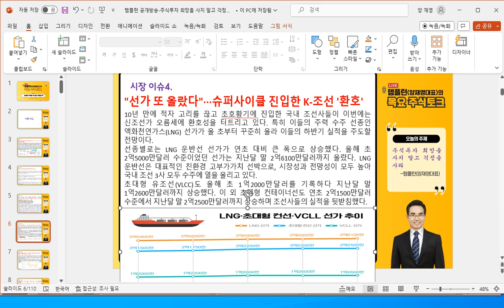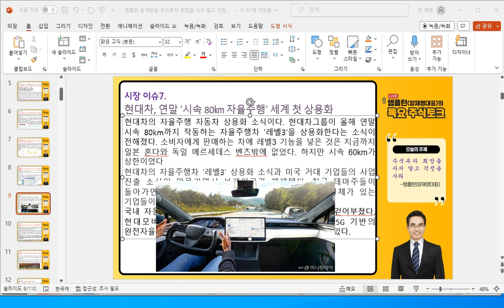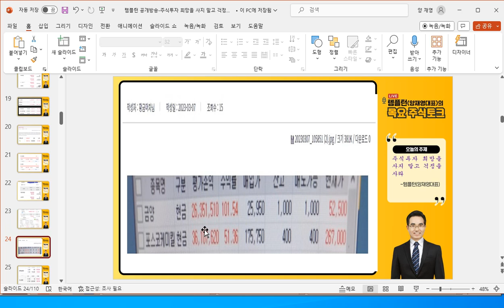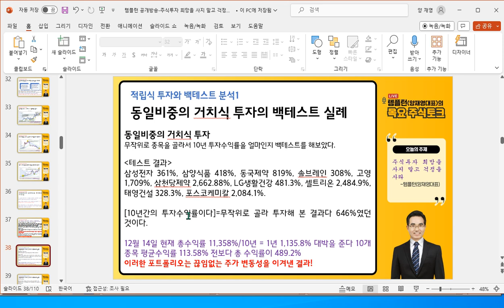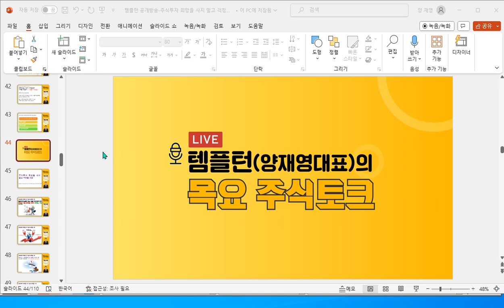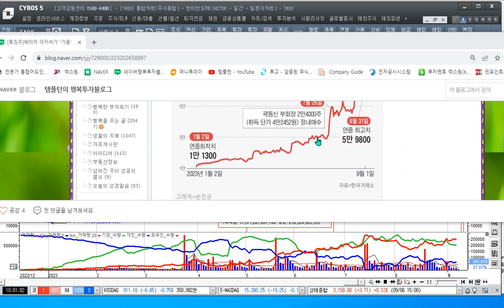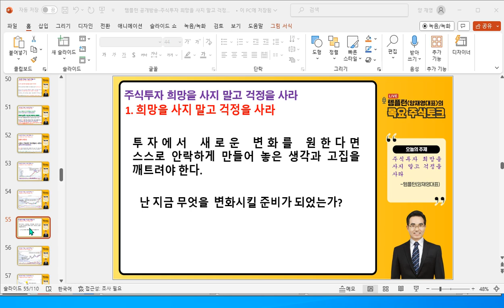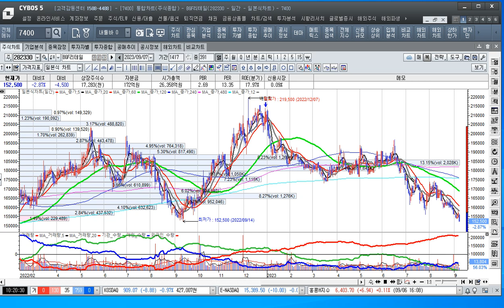[주식투자]시장의 이슈를 보면 종목이 보인다[2023.9.7]